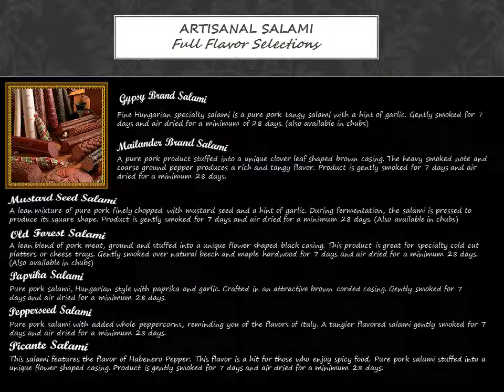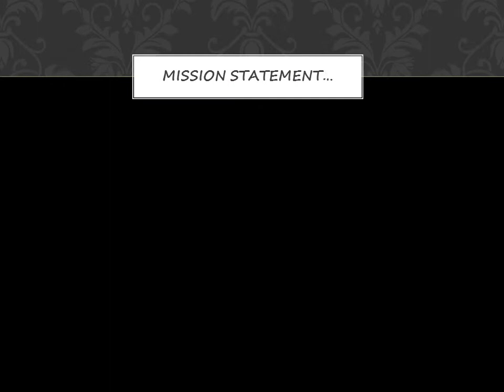Karl Ehmer Quality Meats